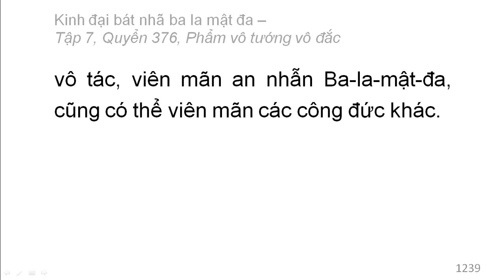Quyển 376: Kinh đại bát nhã ba la mật đa - Phẩm vô tướng vô đắc (rất hay) (376/600) (14)